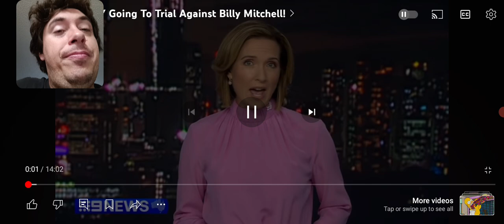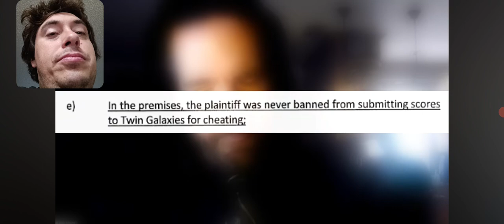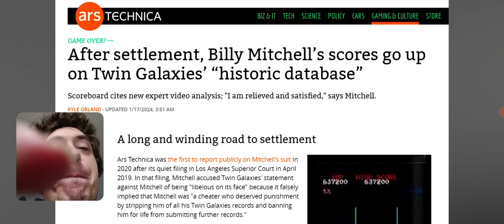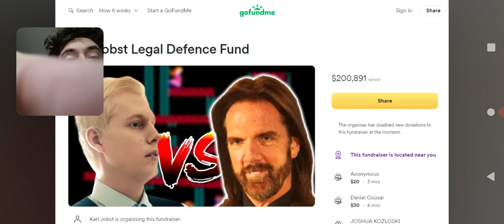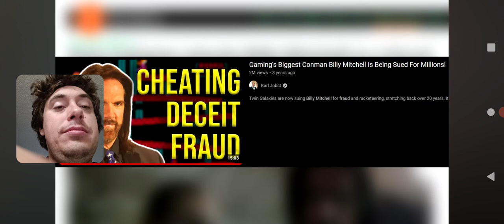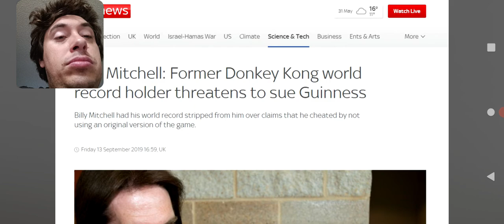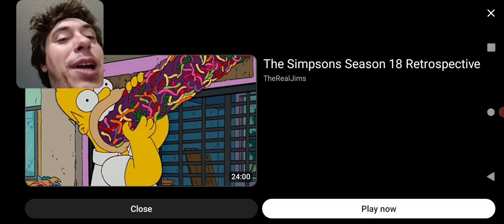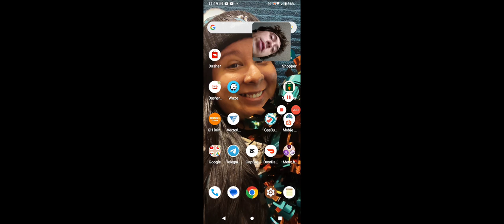I'm Finally Going To Trial Against Billy Mitchell - Karl Jobst Reaction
It's nice to see Karl Jobst setting the date for his trial against Billy Mitchell and understanding what Bully Bitchell plans to say against Karl and finding out just how incredibly stupid it is and how this should be an easy win for Karl Jobst.

I love the timing of this video coming just one day after well a very important political figure got convicted yesterday but I won't get into that because I don't want to talk about politics. those who do want to talk politics by the way, view my short about Donald Trump here and discuss civilly in the comment section there:

You can also check my community tab to see a post about it as well.

As for my regulars or the vast majority of people who help my channel grow, I assure you there will be a new Johnny Depp short soon. There's Also going to be some new Christopher Walken shorts as that's been helping my channel a lot lately too.